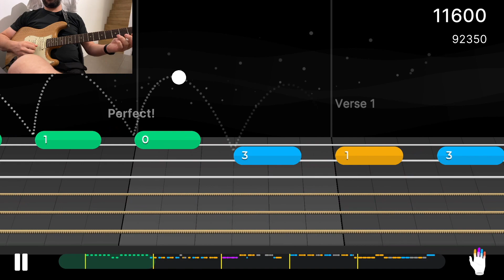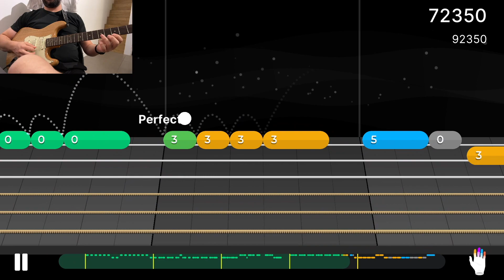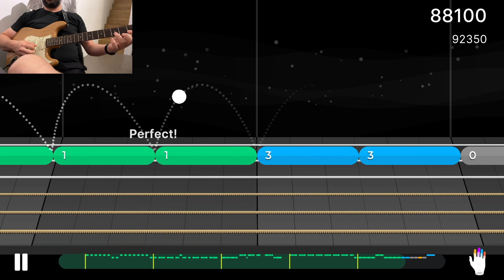Guitar Training Yousician Level 2 | Skeletons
Yousician Level 2 Fretboard Workout

- Skeletons song